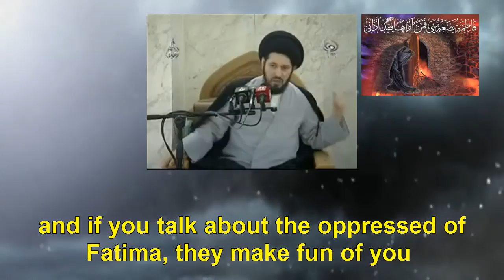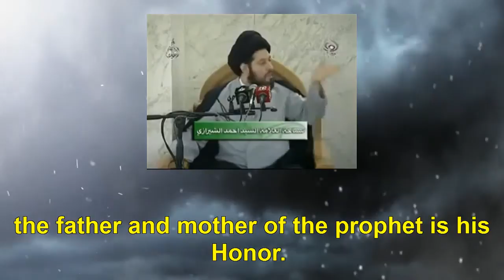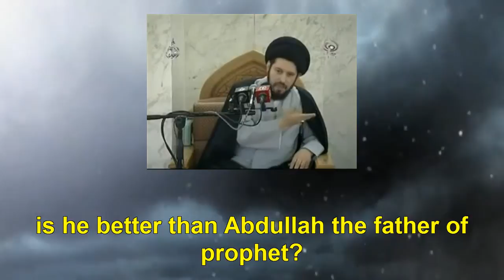The sect that insults the Holy Prophet (sawa) - Sayed Ahmed Shirazi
The Messenger of Allah (saw) said: "When you will find people of bid`ah (innovation) and doubt/suspicion after me, do baraa' (disassociation) from them and increase in your insults (sabihim) to them, and oppose (them) and bring evidences against them so they may not become greedy in bringing fasaad (corruption) to Islam. You must warn people against them and do not learn their bid`ah (innovation). Allah will write for you hasanaat (good deeds) for this, and will raise you darajaat (levels) in the next life.'"
Source: Al-Kulayni, Al-Kaafi, vol. 2, ch. 159, pg. 375, hadeeth # 4